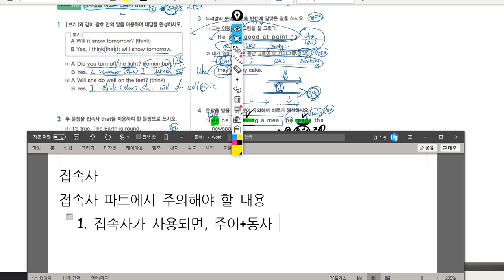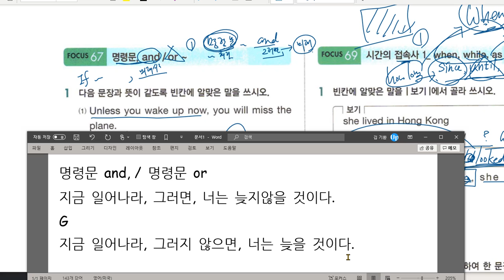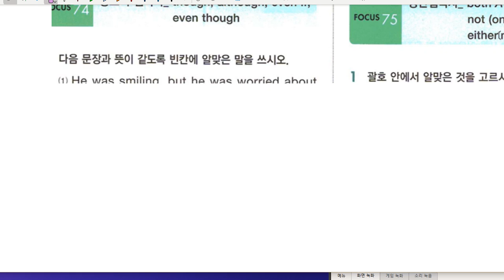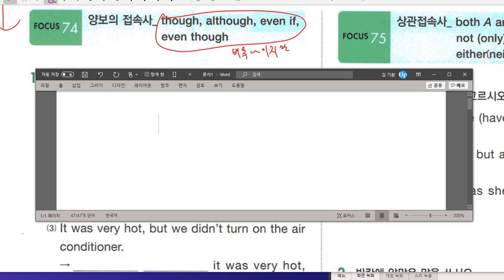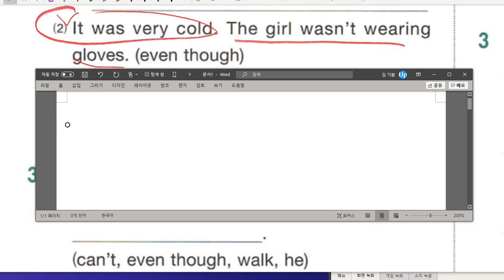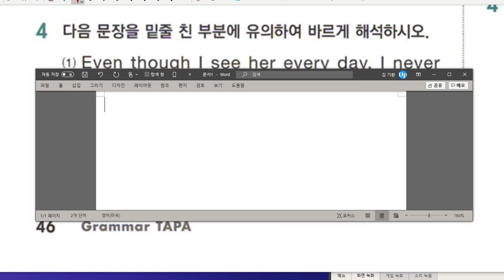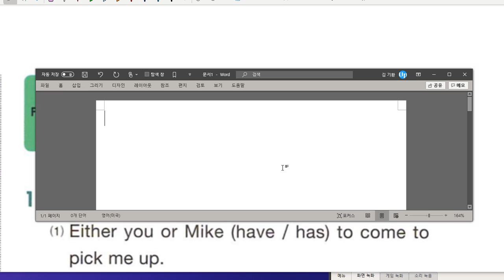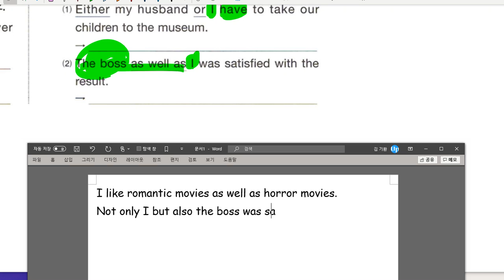중2 문법 접속사 워크북 풀이 2020 08 10